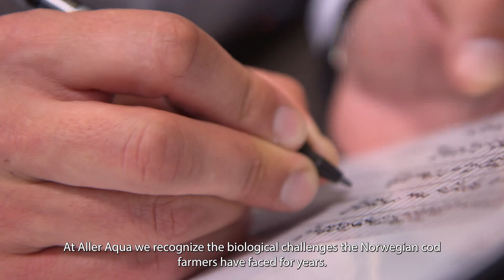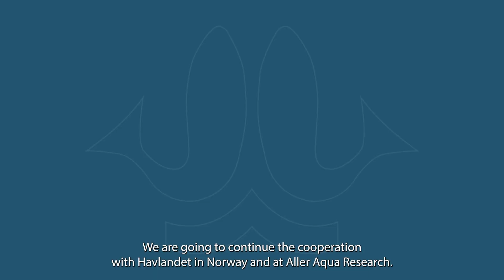Optimizing cod nutrition: Aller Aqua and Havlandet partner up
Watch our latest testimonial on cod trials. Improving the feed nutrition with tailored-made feeds.